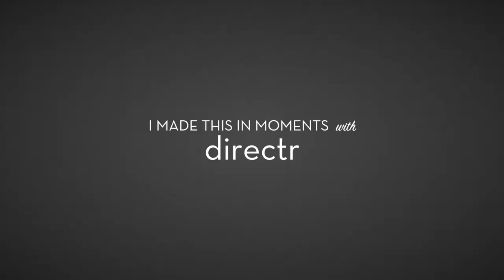One Shot: My Wheels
Are you in love with your car? Maybe he/she even has a name? Now is your time to show off your beauty to the world. Directr helps you create a short, shareable movie to show off your proud possessions.

Directr helps anyone make short, shareable movies in minutes using just your phone!

More on our blog. - blog.directr.co
Download directr for iPhone now.
Visit directr.co